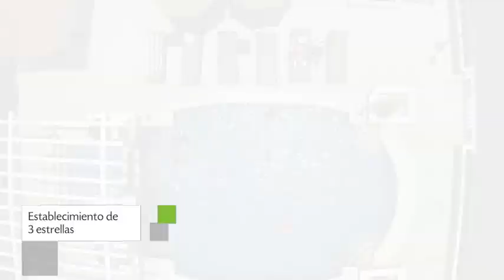Hotel Baluarte en Veracruz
Hotel Baluarte es un Hotel de 3 estrellas situado en Francisco Canal 265.